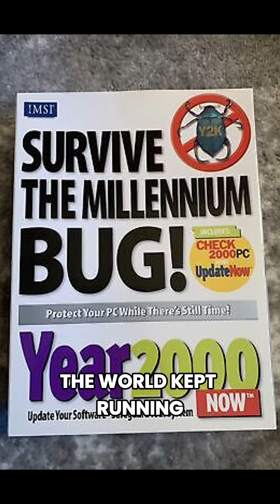The Y2K Scare: How the World Prepared for the Millennium Bug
As the year 2000 approached, the world braced for the Y2K scare—a tech disaster that many feared would bring the digital world to its knees. What started as a simple coding oversight (using two digits for the year) snowballed into global anxiety, with people wondering if computers would crash, planes would fall from the sky, and power grids would fail.